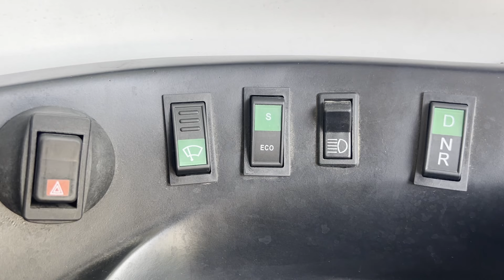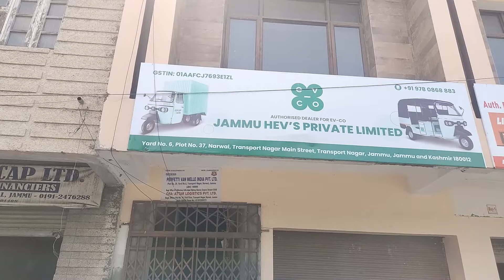BJP is creating a ruckus without reading the special status proposal, everyone is illiterate Harsh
BJP is creating a ruckus without reading the special status proposal, everyone is illiterate : Harsh Dev Singh